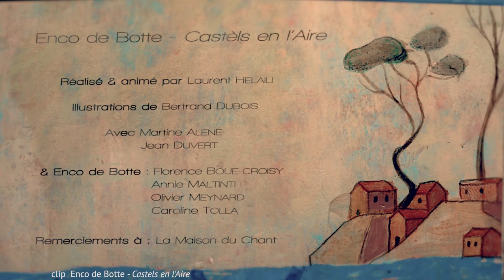VFX & color grading breakdown 2016 / Effets visuels et étalonnage 2016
A glimpse at some of the interesting post-editing work I've done this year.
Un apercu de quelques travaux en post effectués cette année